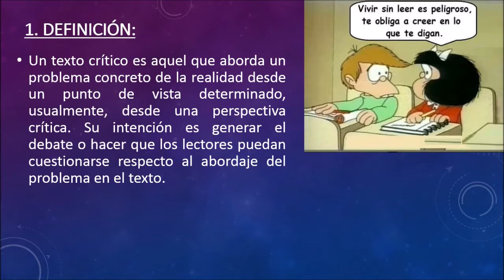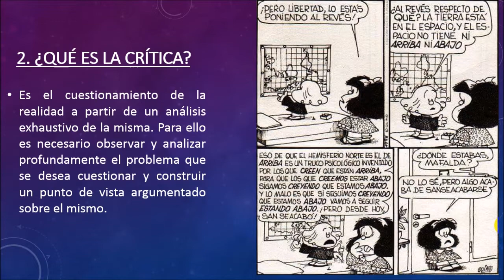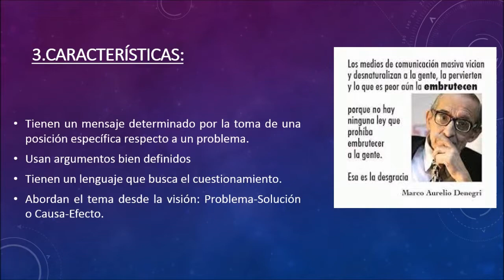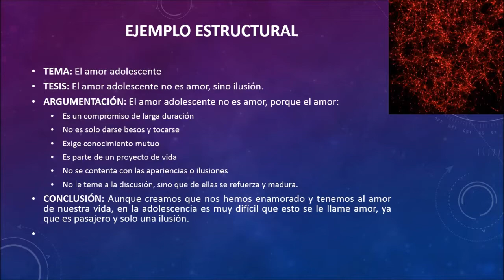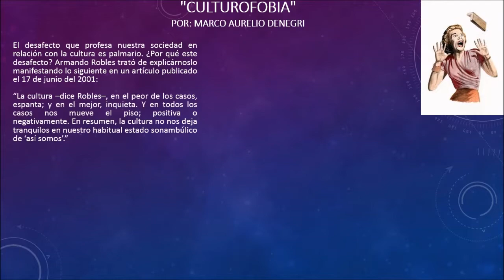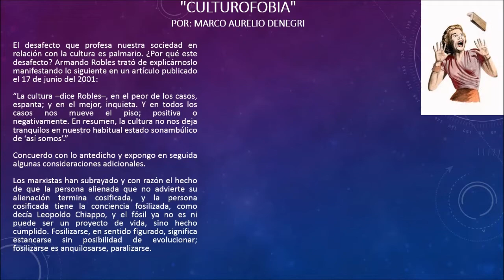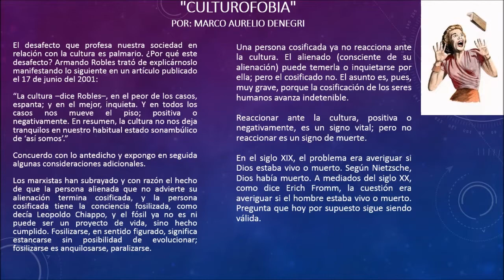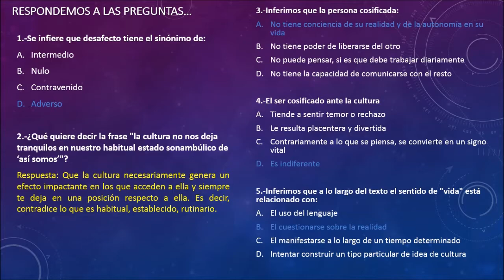Análisis y producción de textos críticos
En la presente clase se expondrá sobre un tipo de texto argumentativo denominado: Texto Crítico, tanto su definición, características y estructura. Además, se leerá y analizará un texto crítico de Marco Aurelio Denegri y se resolverá la práctica de comprensión lectora dicho texto.